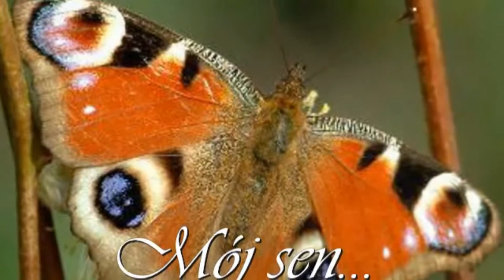Mój sen...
Ujecia do tego clipu zrobione sa w domu motyli na wyspie Mainau na jezoiorze bodenskim i w moim domu.

To polskie tlumaczenie tego pieknego tekstu.

Żałuję, że nie mam Twojej pary skrzydeł,
takich, które miałem ostatniej nocy w moich snach
Goniłem motyle, nim wschód słońca nie przerwał mojego snu.
Dzisiejszej nocy wpatrywałem się w niebo,
by ujrzeć anielski dom. Miałem dotknąć magcznego nieba
i powitac anioły w ich domu.
Czasami, chciałbym być aniołem , czasami chciałbym być tobą
A cały ten słodki miód z nieba przepełnia mnie słodką miłością.
A gdy przelatujesz dookoła mojej głowy, karmią mnie twoje miodowe pocałunki.
Żałuję, że nie mam Twojej pary skrzydeł, takich, które miałem ostatniej nocy w moich snach.
Zgubiłem się w raju, pragnąłbym już nigdy nie otworzyć oczu.
Czasami, chciałbym być aniołem aniołem, czasami chciałbym być Tobą
Ale w powietrzu wisi niebezpieczeństwo, próbujące tak bardzo być nieuczciwe.
Niebezpieczeństwo w powietrzu, próbujące tak bardzo nas przestraszyć,
ale my się nie boimy. Czasami, chciałbym być aniołem aniołem
Czasami chciałbym być Tobą. Chcę być Tobą...